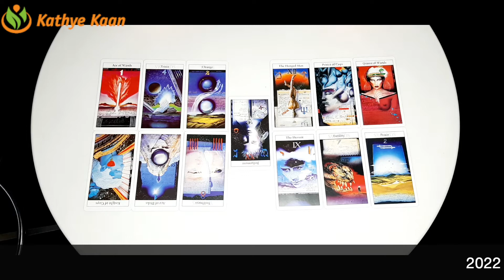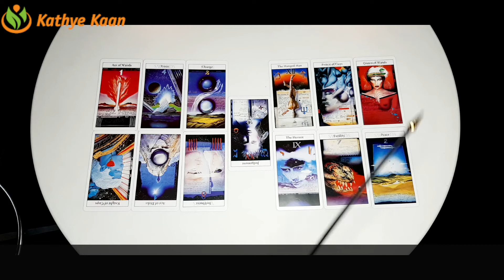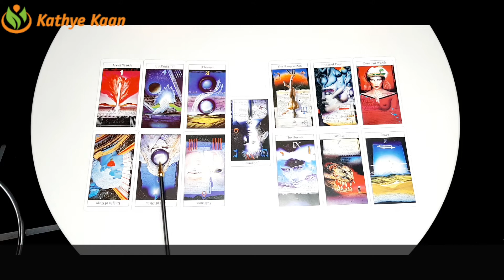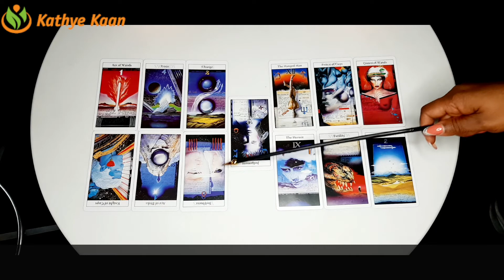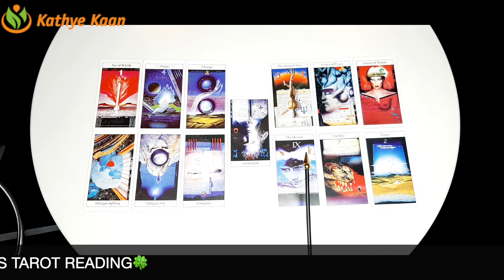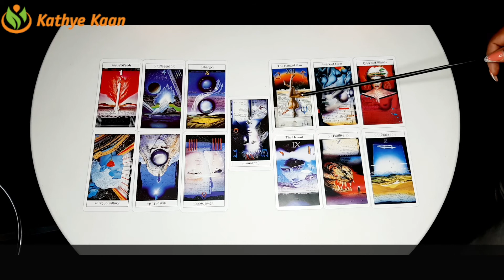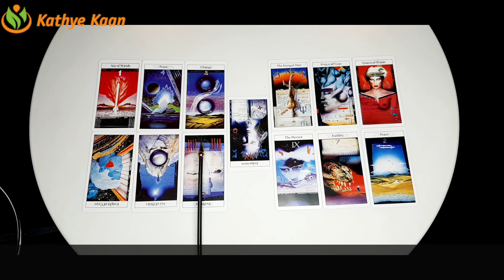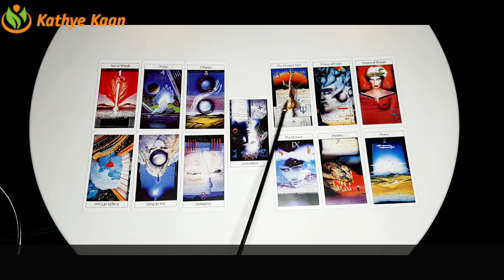TAURUS 2022 YEAR FORECAST BUSINESS CAREER FINANCE HOROSCOP TAROT READING🍀By Kathye Kaan inc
2022 BUSINESS | CAREER 💲FINANCE 💰MONEY 🤑WEALTH EXTENDED TIMELESS TAROT READING🍀

TAURUS 2022 YEAR FORECAST BUSINESS CAREER FINANCE HOROSCOPE TAROT READING🍀By Kathye Kaan inc

Kathye